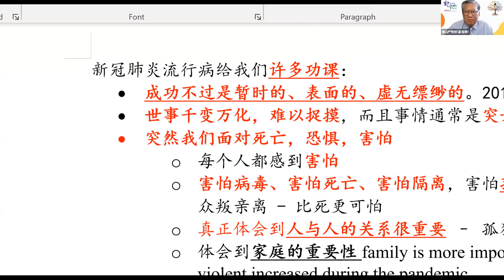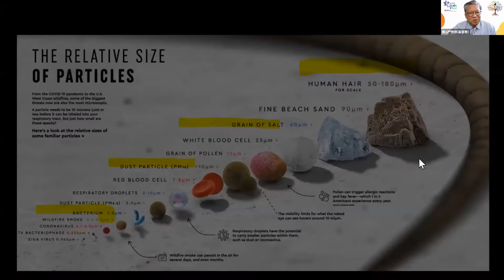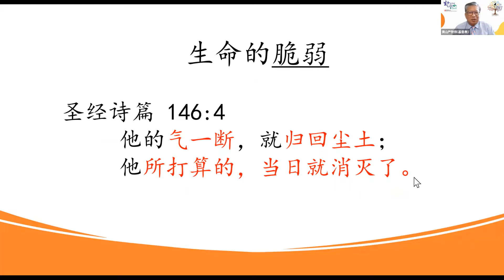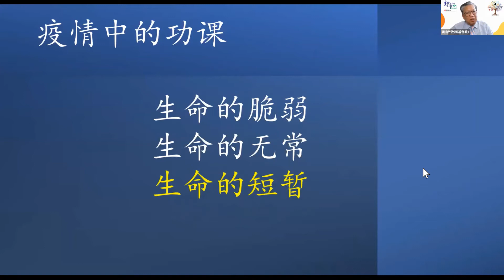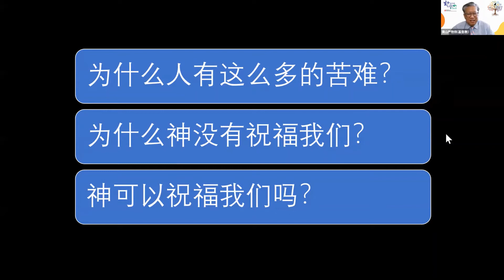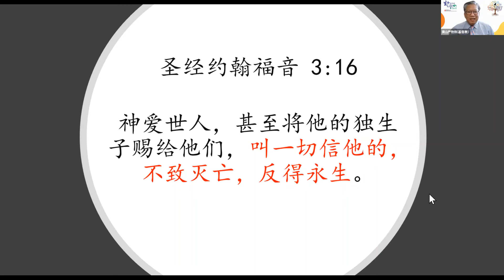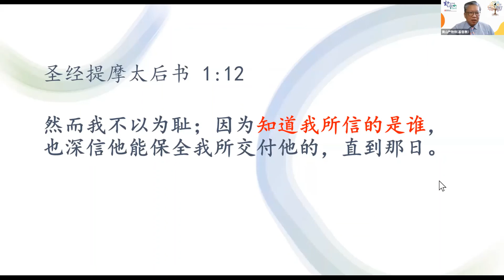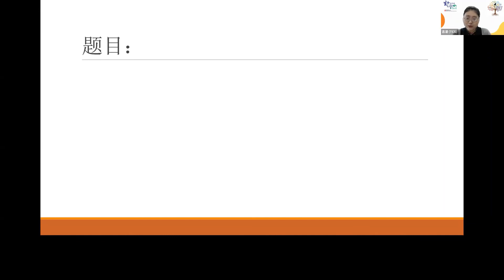生命同行坊 跨宗教论坛：疫情中探索生命 - 基督教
基督教 - 黄山严牧师（博士）
- 新加坡恩道堂主任牧师
- 恩道神学院院长
- 毕业于麦斯特神学院(The Master‘s Seminary), 拥有道学硕士和教牧学博士学位
- 麦克阿瑟牧师(John MacArthur)广播事工
- 美国恩典社区教会(Grace Community Church)宣教士
- 金链灵修神学院、新加坡浸信会神学院等多间神学院的客座讲师
- 新加坡圣经公会道耕学院的辅导讲师
- “珍惜生命”(Caring For Life)防止自杀协会讲师